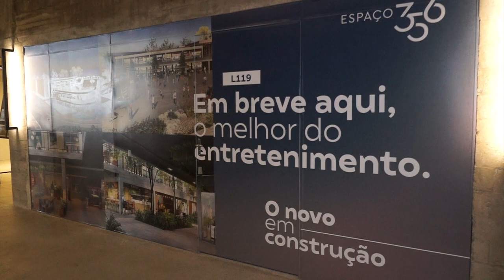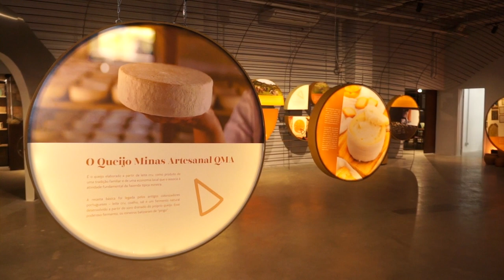Gerdau - Centro de Referência do Queijo Artesanal - MG / CRQA